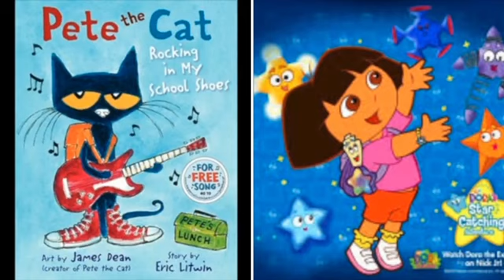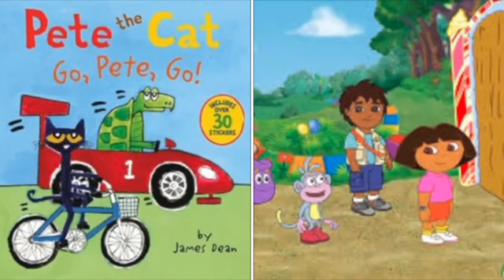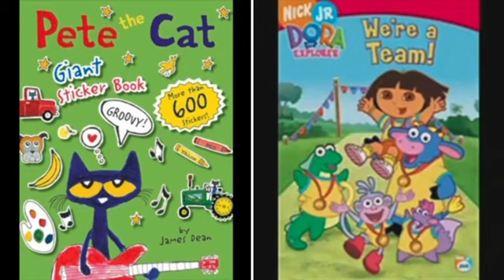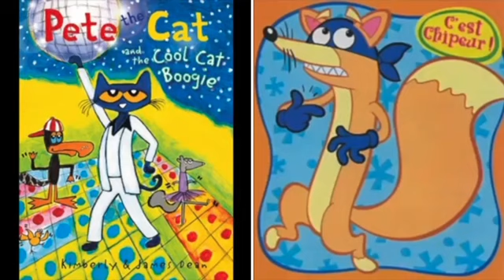MERGED Pete The Cat and Dora The Explorer YoungBlood